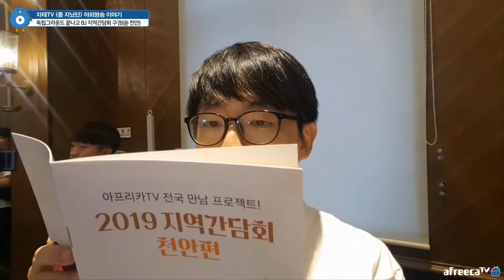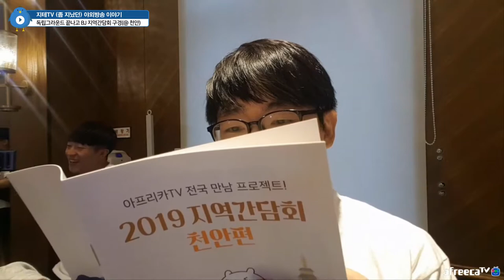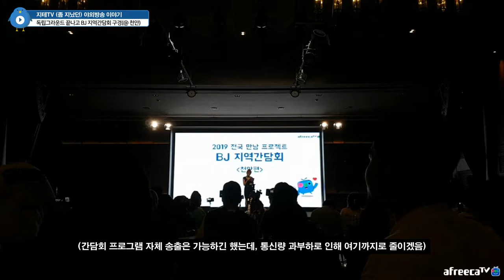독립그라운드 🇰🇷 그 이후... 천안에서 BJ 지역간담회 끼었다 왔어요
독립그라운드 방송을 했던 날, 지역간담회 본 행사까지 끼었다가 왔어요. 이 날 만났던 나담 님, 달나라 님, 모건 님, 홍빠 님 그리고 화면에는 미처 잡히지 못했는데 팬클럽 가입까지 해 준 뮤엘 님과 중간에 인사 나눴던 슬비(이아나) 님까지 다들 반가웠어요. +_+